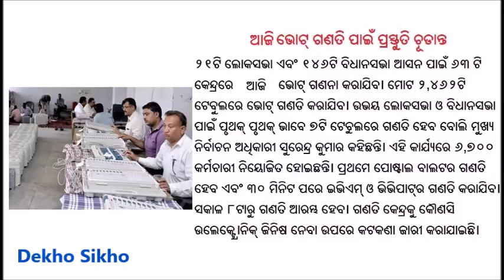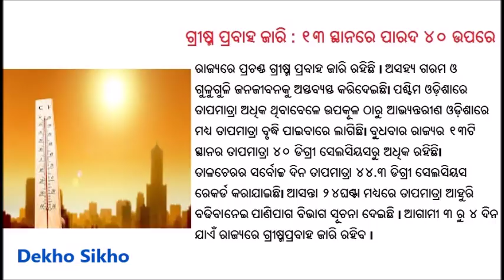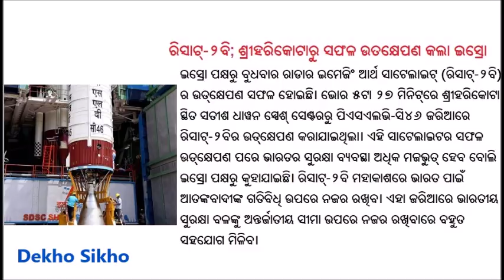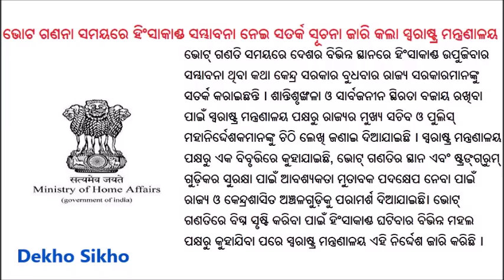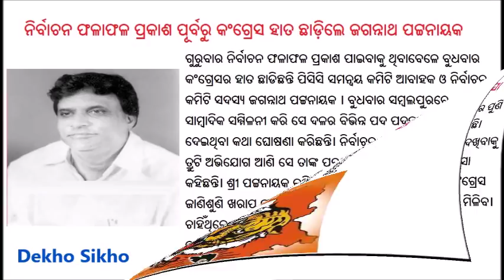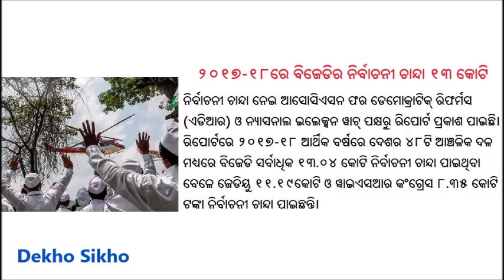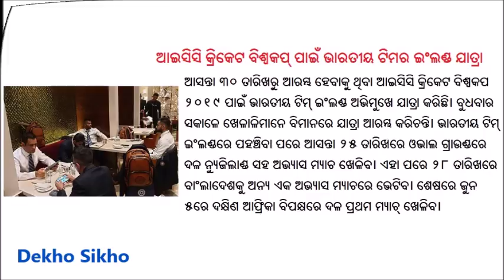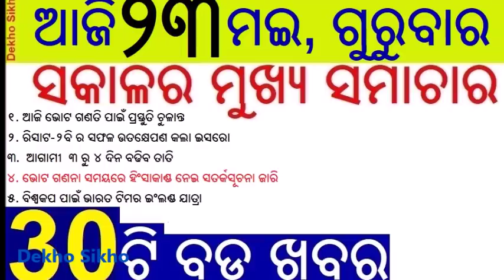ଆଜି ୨୩ ମଇ ଗୁରୁବାର ସକାଳର ମୁଖ୍ୟ ଖବର | Today's Breaking News Odisha 23 May 2019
ଦେଖୋ ସିଖୋ ରେ ଆପଣଙ୍କୁ ସ୍ୱାଗତ !!
ଆଜି ମୁ ଆପଣଙ୍କ ପାଇଁ ନେଇଆସିଛି ଦେଶ-ବିଦେଶ ର ୩୦ ଟି ବଡ ଖବର। ଯାହା ଆପଣଙ୍କ ନିହାତି ଜାଣିବା ଦରକାର ରହିଛି । ଏହି ଭିଡିଓ ରେ ଆପଣ ପାଇବେ  ଦେଶ, ବିଦେଶ, ରାଜ୍ୟ, ରାଜନୀତି, ମନୋରଞ୍ଜନ, ଟେକ୍ନୋଲୋଜି ଏବଂ କ୍ରୀଡ଼ା ସମ୍ବନ୍ଧିତ ୩୦ ଟି ମୁଖ୍ୟ ଖବର । ମୁ ଆଶା କରୁଛି ଏହି ଖବର ଗୁଡିକ ଆପଣମାନଙ୍କୁ ନିହାତି ଭଲ ଲାଗିବ । ଭଲ ଲାଗିଲେ ଭିଡିଓ ଟିକୁ ଲାଇକ୍ କରିବେ , ସେୟାର କରିବେ ଏବଂ ଚ୍ୟାନେଲ୍କୁ ସବ୍ସ୍କ୍ରାଇବ୍ କରିବାକୁ ଭୁଲବେ ନାହିଁ । ଯଦି ଆପଣଙ୍କ କିଛି ମତାମତ ଥାଏ ତେବେ କୋମେଣ୍ଟ ବକ୍ସ ରେ ନିଶ୍ଚୟ ଦେବେ । ଧନ୍ୟବାଦ

This video provides latest news bulletin of  23rd May 2019 Thursday Odia language.